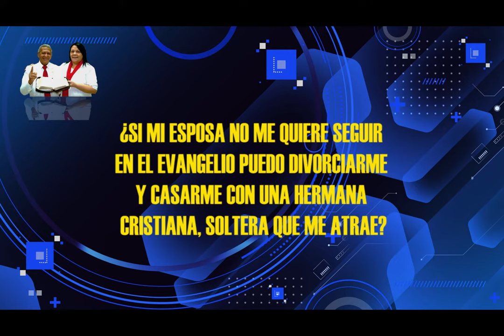HNO PUERTAS RESPONDE #029 | AYUNE 7 DIAS POR ELLA | MICRO HNO PUERTAS | LUZ TV.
pastor Jaime Puertas:
 ¿SI MI ESPOSA NO ME QUIERE SEGUIR EN EL EVANGELIO PUEDO DIVORCIARME Y CASARME CON UNA HERMANA CRISTIANA, SOLTERA QUE ME ATRAE?